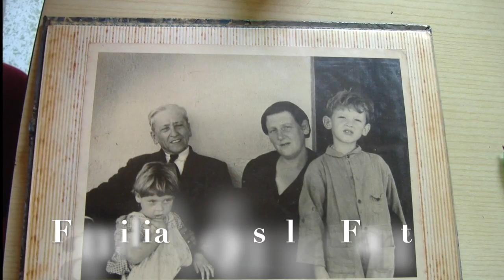Fra1001 Navidad 2008 en La Campiña Chorrillos